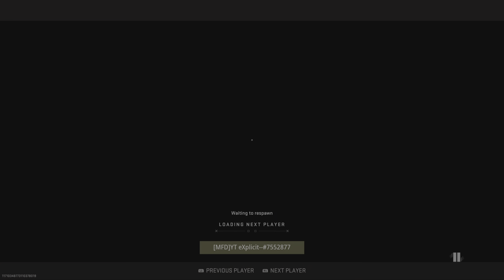Flowing in the most hated map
🗣️THIS MAP IS UNDERRATED
ignore dis
mw3,
mw3 trailer,
mw3 zombies,
mw3 reveal,
mw3 gameplay,
mw3 trailer reaction,
mw3 reveal gameplay,
mw3 reveal event,
mw3 2023,
mw3 zombies trailer,
mw3 campaign,
mw3 acr,
mw3 ad,
mw3 assist in killing 5 commanders,
mw3 announcement,
mw3 all weapons,
mw3 all cutscene,
mw3 acr moab,
mw3 ac 130,
mw3 african militia theme,
mw3 all briefings,
all warfare is based on deception mw3,
acr mw3,
ali a mw3,
act man mw3,
african militia mw3,
arabian endgame mw3,
ac 130 mw3,
all or nothing mw3,
acr 6.8 mw3,
all mw3 maps,
mw3 beta,
mw3 breakdown,
mw3 beta gameplay,
mw3 black tuesday,
mw3 beta zombies,
mw3 briefing,
mw3 best class setup,
mw3 blood brothers,
mw3 before you buy,
mw3 battle for new york,
black tuesday mw3,
brysi mw3,
blood brothers mw3,
bag and drag mw3,
boya by mw3,
boya by-mw3 wireless microphone,
battle of new york mw3,
back on the grid mw3,
baseplate mw3,
best mw3 sniper class setup,
mw3 campaign playthrough,
mw3 cutscenes,
mw3 campaign early access,
mw3 camos,
mw3 commanders,
mw3 cod,
mw3 call of duty,
mw3 campaign reveal,
mw3 changes,
cod mw3,
cod mw3 2023,
cod mw3 trailer,
chris smoove mw3,
cod mw3 ending,
cod mw3 multiplayer,
call of duty mw3 2023,
cod mw3 soundtrack,
cod mw3 theme,
cod mw3 soap's death,
mw3 don't fear the reaper,
mw3 dmz,
mw3 don't fear the reaper cover,
mw3 dust to dust,
mw3 delta force theme,
mw3 dome,
mw3 details,
mw3 dmz zombies,
mw3 don't fear the reaper trailer,
mw3 dust to dust theme,
davis family vacation mw3,
dust to dust mw3,
dome mw3,
delta force theme mw3,
down the rabbit hole mw3,
download cod mw3 pc,
dust to dust mw3 theme,
download mw3 plutonium,
delta force spawn theme mw3,
dr disrespect mw3,
mw3 event,
mw3 ending,
mw3 event challenges,
mw3 event reaction,
mw3 early gameplay,
mw3 event cutscene,
mw3 event live,
mw3 event commanders,
mw3 explained,
mw3 event reveal,
elpresador mw3,
eliteshot mw3,
eiffel tower falling down mw3,
eiffel tower collapse mw3,
enemy mcla mw3,
eye of the storm mw3,
enemy intelligence mw3,
enter dubai mw3,
error reliable command buffer overflow mw3,
erosion mw3,
mw3 full campaign,
mw3 final mission,
mw3 full trailer,
mw3 fear the reaper,
mw3 features,
mw3 flashbang,
mw3 first mission,
mw3 full gameplay,
mw3 free bird,
mw3 full campaign 2023,
faze jev mw3,
fortunate mw3,
faze rug collateral trickshot mw3,
free bird mw3,
faze jev rage mw3 flashbang,
frost mw3,
faze mw3,
faze pamaj mw3,
faze bloo mw3,
frost death mw3,
mw3 gameplay 2023,
mw3 gameplay trailer reaction,
mw3 gameplay leak,
mw3 gameplay trailer,
mw3 graves,
mw3 guns,
mw3 gameplay reveal reaction,
mw3 ghost,
mw3 gameplay reveal,
girlgonegamer mw3,
goalpost mw3,
ghost mw3,
gign mw3,
gign theme mw3,
gameplay mw3,
goodbye mw3,
gign spawn theme mw3,
graves mw3,
goalpost mw3 intro,
mw3 hunter killer,
mw3 how to get m13c,
mw3 hamburg invasion,
mw3 hacked lobby,
mw3 heroes,
mw3 highest survival wave,
mw3 hamburg,
mw3 how to get on plane,
mw3 hardhat,
mw3 hollow,
how to download mw3 plutonium free,
how to play mw3 plutonium,
how to get mw3 plutonium,
how to download mw3 for free on pc,
how to install cod mw3 on pc,
hollow mw3,
how to play cod mw3 multiplayer,
how to play mw3 online ps3,
how to play cod mw3 with controller on pc,
hunter killer mw3,
mw3 infected,
mw3 intro,
mw3 in 2023,
mw3 is trash,
mw3 intel locations,
mw3 in game reveal,
mw3 intercept 5 radio transmissions,
mw3 iron lady,
mw3 info,
mw3 inner circle theme,
i stand alone mw3,
infected mw3,
iron lady mw3,
inner circle theme mw3,
immarksman mw3,
itemp mw3,
inner circle mw3,
intro mw3,
imagine if mw3 ended like this,
is mw3 still playable 2023,
mw3 jgod,
mw3 juggernaut theme,
mw3 jev,
mw3 juggernaut mission,
mw3 juggernaut,
mw3 juggernaut survival,
mw3 jam,
mw3 jonah hill,
mw3 jeep wrangler,
mw3 juggernaut killstreak,
jev mw3,
jev mw3 requis,
jnasty mw3,
juggernaut theme mw3,
jev mw3 flashbang,
jonah hill mw3 trailer,
jeep wrangler mw3 edition,
jev mw3 plutonium,
jev mw3 montage,
jimbothy mw3,
mw3 kill 5 commanders,
mw3 killstreaks,
mw3 kill makarov,
mw3 kravchenko easter egg,
mw3 knife lunge glitch,
mw3 knockback,
mw3 kill switch,
mw3 killstreaks sounds,
mw3 ksg,
mw3 kyrsp33dy,
kyr speedy mw3,
kravchenko mw3,
kim dotcom mw3,
kyr speedy mw3 trolling,
kyrsp33dy mw3 ninja defuse,
kill box mw3,
ksg mw3,
klooger mw3,
ksi mw3,
king of mw3,
mw3 leaks,
mw3 little girl died,
mw3 leaked gameplay,
mw3 live event,
mw3 last mission,
mw3 level up sound,
mw3 lobby music,
mw3 little girl scene,
mw3 live action trailer,
mw3 little girl dies reaction,
lhugueny mw3,
lego mw3,
little girl scene in mw3,
london attack mw3,
l118a mw3,
last mission mw3,
lockdown mw3,
leaked mw3 gameplay,
lockdown mw3 survival strategy,
live mw3,
mw3 multiplayer,
mw3 makarov,
mw3 multiplayer gameplay,
mw3 multiplayer reveal,
mw3 maps,
mw3 movement,
mw3 makarov trailer song,
mw3 makarov reveal reaction,
mw3 makarov death,
mw3 multiplayer theme,
moab mw3,
mw2 vs mw3,
makarov mw3,
makarov death mw3
msr mw3,
mind the gap mw3